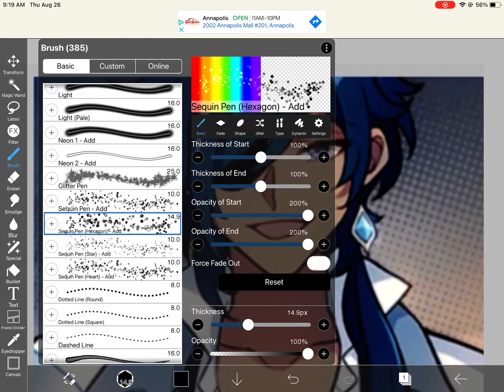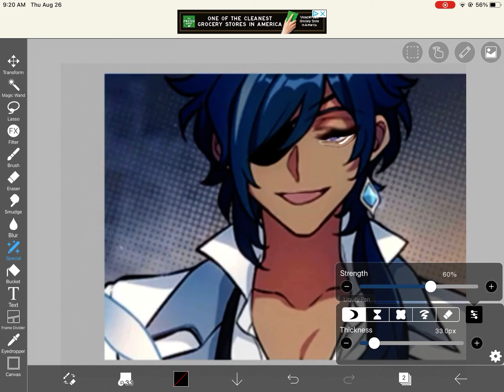I made the blinkqing thingy but with the mouth 😳